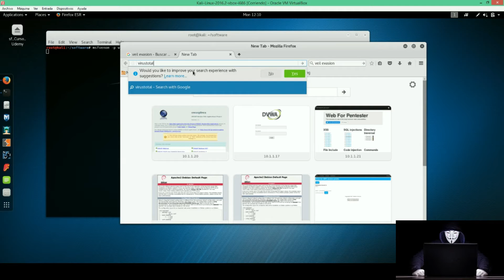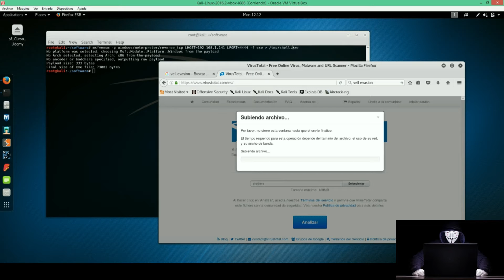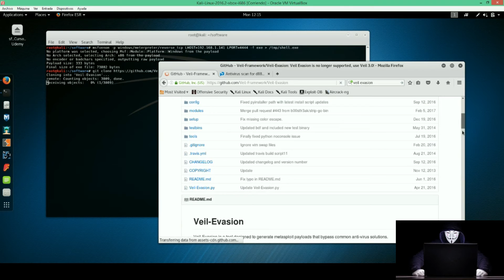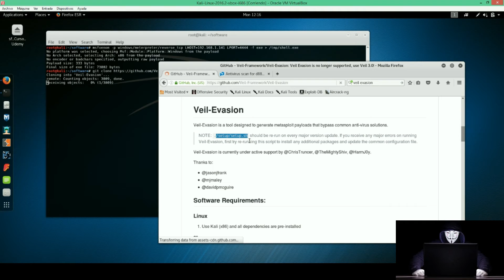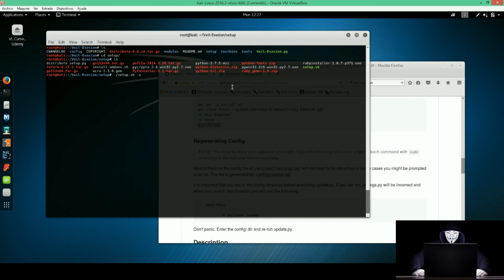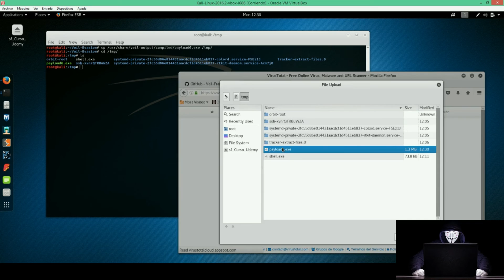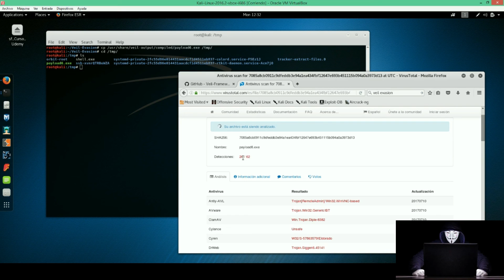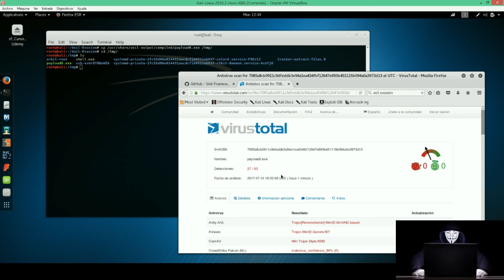CREA un BYPASS evita ANTIVIRUS ofuscar ofuscacion meta hackers phising hacking Shell Clase11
👉 Si tienes alguna duda o consulta, déjanos un comentario.

SI QUIERES PUEDES AYUDAR AL CANAL PUEDES REALIZARLO DE LAS SIGUIENTES MANERAS:
- 🛒 Haciendo tus compras en AMAZON a través de este enlace ▸

Una vez detectada una vulnerabilidad en un sistema o una red, toca saber que puedes hacer una vez has accedido, instalar una puerta trasera, elevar privilegios, controlar al usuario etc.

Modulo Post-explotación con Meterpreter
Clase 12

Web

curso aprendizaje desarrollo y hacking web.

Necesario conocer el lenguaje HTML para el curso de Hacking web.

Recursos necesarios para el curso, disponer de Adobe Dreamweaver y Photoshop, puedes obtenerlos en el siguiente enlace

No vamos a aceptar ninguna petición maliciosa o que dañe la integridad de una persona o organismo.

Estamos para enseñar sin ningún tipo de malicia o incitación.

Web development learning course with Dreamweaver.

Resources necessary for the course, have Adobe Dreamweaver and Photoshop, you can obtain them at the following

We will not accept any request that is malicious or that damages the integrity of a person or organization.

We are here to teach without any kind of malice or incitement.